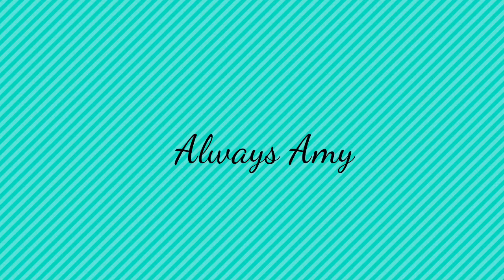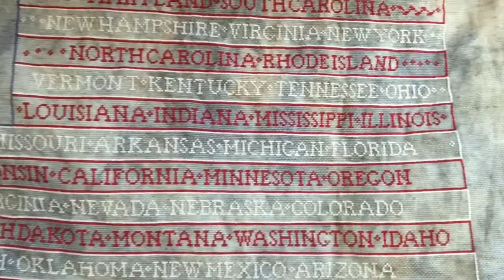Flosstube #17 Meet London!